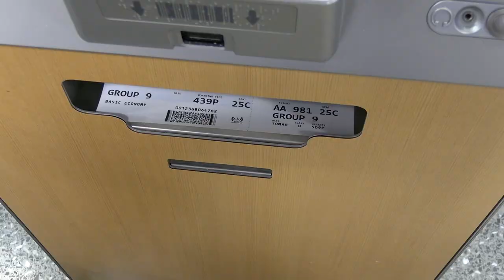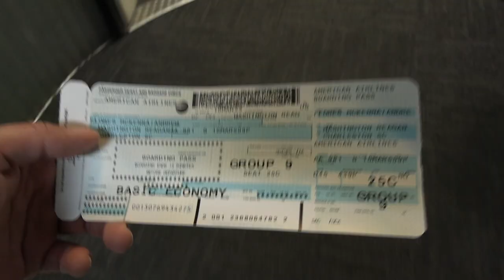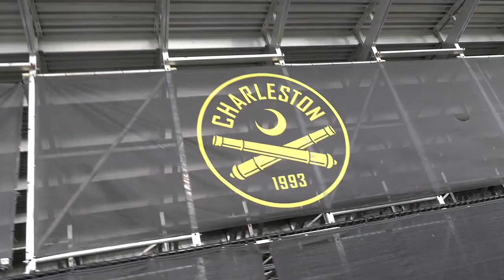USL Championship Fan Experience | Charleston Battery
The Howlers Podcast first ever vlog is live! We travel back down to Charleston and attend the Charleston Battery's home opener against Phoenix Rising FC! We sit down with members of their supporters groups, enjoy some delicious food, and capture raw game footage. The USL Championship has some DIE HARD fans.

A special shout to Benjamin Clemens for giving us the opportunity to be apart of this! Click play and enjoy.